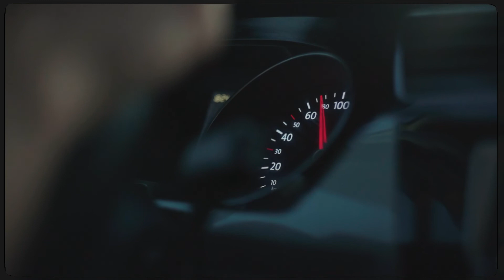End of 2021 in Malaga // SONY A7III - ZENIT HELIOS 44M